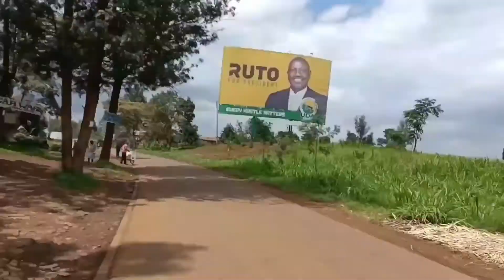MY DAY ROUTINE 💃💃|| LAUNDRY|| COOKING|| SURPRISE LUNCH FOR HUBBY🥰🥰||JANE NDUNGU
Thank you for choosing my YouTube channel to be your channel of choice 🤗